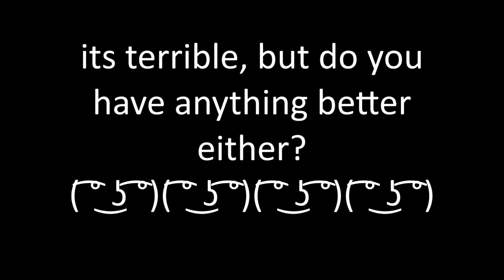absolutely terrible fake team fortress 2 music, done by TF2 weapons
( ͡° ͜ʖ ͡°)( ͡° ͜ʖ ͡°)( ͡° ͜ʖ ͡°)( ͡° ͜ʖ ͡°)( ͡° ͜ʖ ͡°)( ͡° ͜ʖ ͡°)( ͡° ͜ʖ ͡°)( ͡° ͜ʖ ͡°)( ͡° ͜ʖ ͡°)( ͡° ͜ʖ ͡°)
PLEASE NOTE: indeed, this "song", is very very very terrible, yes

yes, its, well, to be real honest; extremelly bad, but when you think about it, the only real thing thats missing, is the melody, oh but well, that makes up 90% of a song, with 10% being instruments, which here arent too too bad

"PS": the idea for the song, was to make a "remix" of Kevin MacLeods song, "Dreamer" but as you can probably tell, i was kind of lazy and actually didnt put in a real melody...